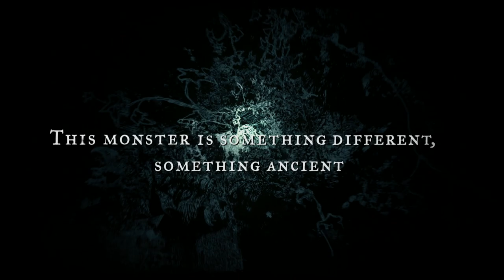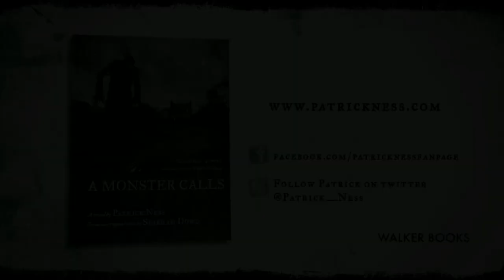A Monster Calls by Patrick Ness - book trailer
The monster showed up just after midnight.
As they do.
But it isn't the monster Conor's been expecting. He's been expecting the one from his nightmare, the one he's had nearly every night since his mother started her treatments, the one with the darkness and the wind and the screaming... The monster in his back garden, though, this monster is something different. Something ancient, something wild. And it wants the most dangerous thing of all from Conor. It wants the truth.

Carnegie and Costa Award winner Patrick Ness spins a tale from the final idea of much-loved Carnegie Medal winner Siobhan Dowd, whose premature death from cancer prevented her from writing it herself.

A Monster Calls is an absolutely unmissable novel of coming to terms with loss from two of our finest writers for young adults.